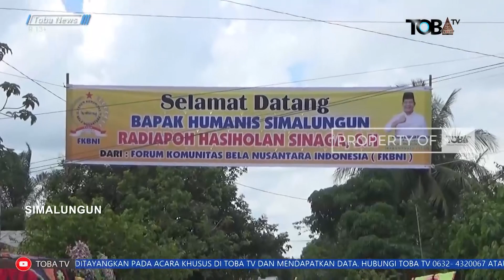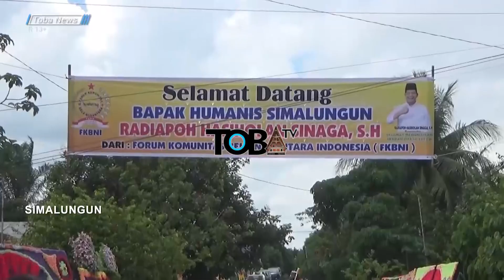BUPATI SIMALUNGUN FOKUS PERBAIKAN INFRASTRUKTUR